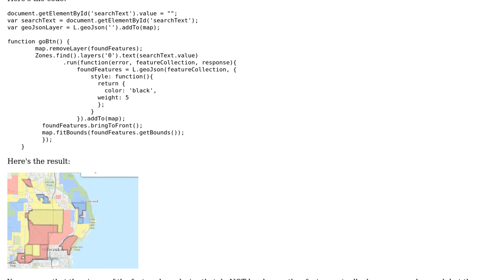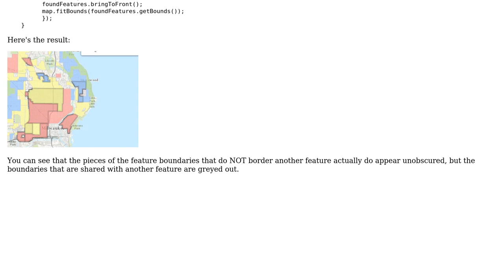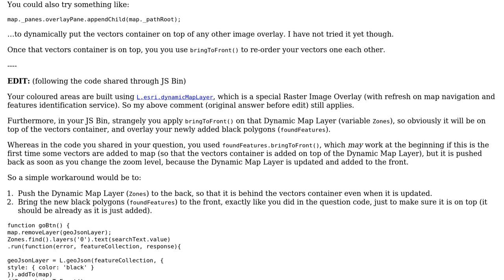GIS: Why is the highlighting on these features obscured?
With thanks & praise to God, and with thanks to the many people who have made this project possible! You are responsible for your own actions.